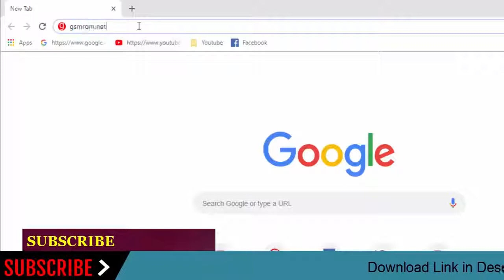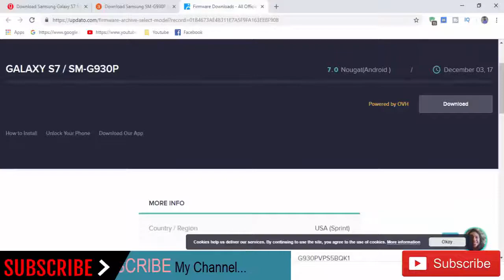Download Samsung Galaxy S7 SM-G930P Stock Rom! Official Firmware Update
In this Website (gsmrom.net) we have managed to share the Original Samsung Stock Rom (firmware) for all the available Samsung Devices. we will give you a tutorial on how to update the firmware of your Samsung Galaxy S7 SM-G930P.

Required for this is:
- your Galaxy S7 SM-G930P, with at least 30 percent charge.